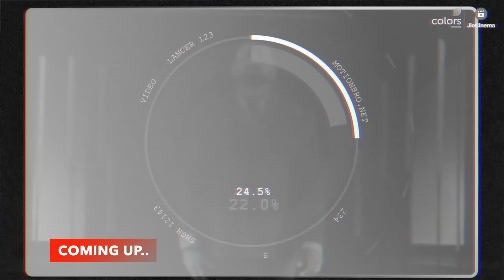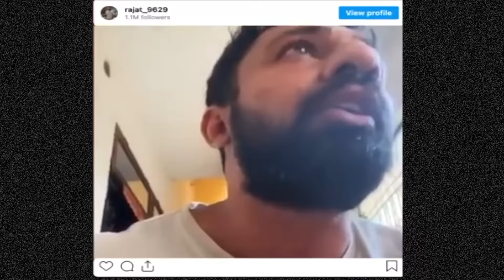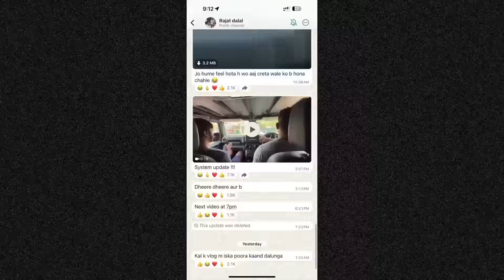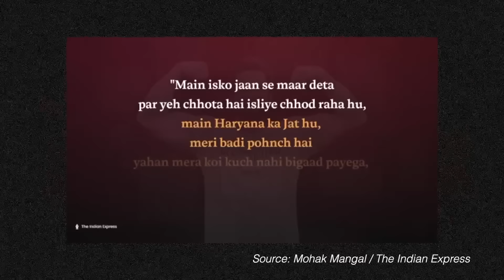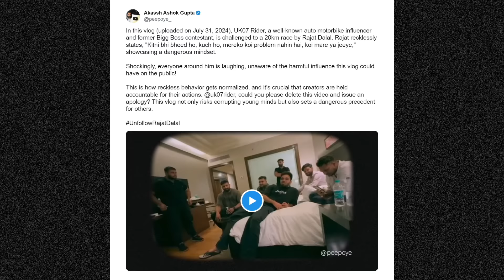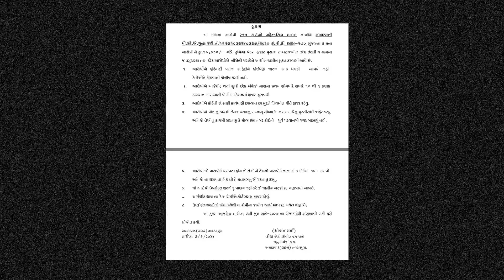Rajat Dalal's Controversial Entry in Bigg Boss 18 | My Reaction and a Shocking Prediction | Peepoye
The Bigg Boss house is heating up like never before! 🔥 A recent teaser shows Rajat Dalal already stirring up drama inside the house. But who is he really? And why is his entry causing such a massive buzz?

In this video, we dive deep into the controversial entry of Rajat Dalal in Bigg Boss Season 18. Is it appropriate to cast him on such a popular platform? Will the 100 cameras in Bigg Boss reveal his true identity? 🤔 Ab Sach Saamne Aayega!

Join us as we discuss:
- The explosive Bigg Boss 18 launch and what's in store this season.
- Rajat Dalal's entry and the controversies surrounding him.
- The ethical debate: Is it okay to cast Rajat Dalal in Bigg Boss?
- Viewer reactions to the teaser showing Rajat already fighting.
- Predictions on how his presence might impact the house dynamics.

Don't miss out on this in-depth analysis of one of the most talked-about entries in Bigg Boss history! 📺

Watch till the end to hear our thoughts and share your opinions in the comments below. Let's ignite this conversation! 💬

👍 Like this video if you're curious about what will unfold this season.

Most Important Links discussed in the video:
1. Join our Telegram community to stay updated and be part of future campaigns
3. Discover the YouTube Lead Machine and learn how to grow on YouTube without relying solely on content creation